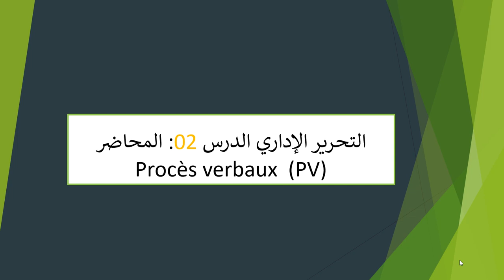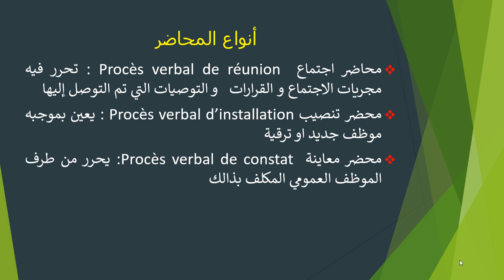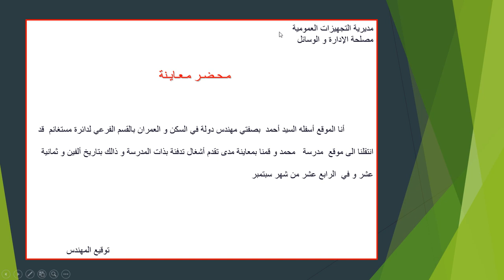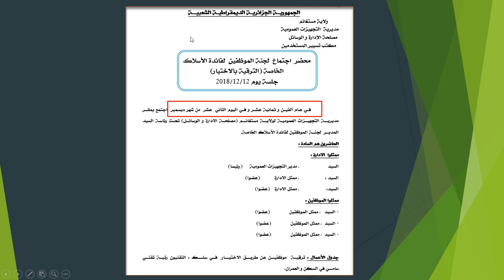التحرير الإداري الدرس 2 : المحاضر Procès verbaux